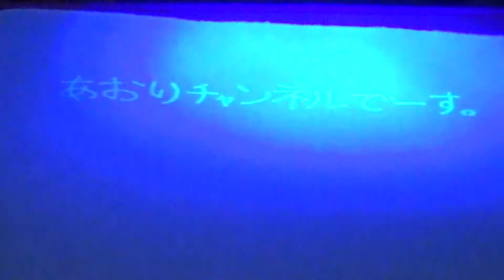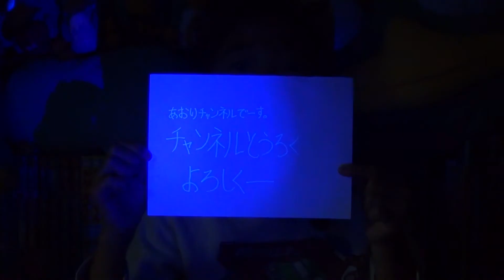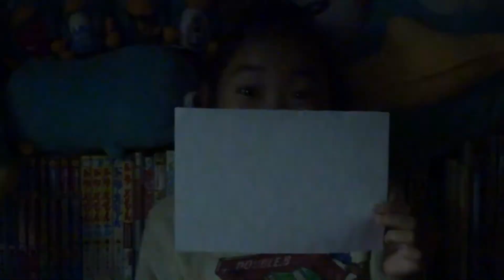【文房具】きらきらシークレットペン １００円ショップセリア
今回は１００円ショップセリアで購入したきらきらシークレットペンで遊んでみました。ものすごくおススメです。